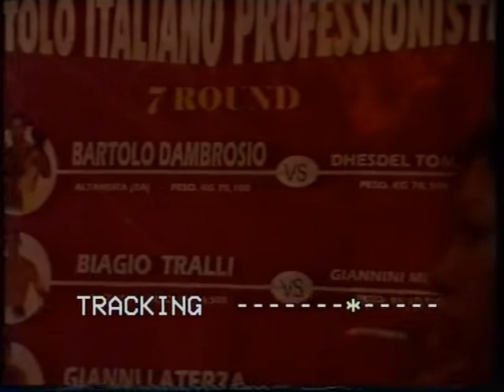Biagio Tralli Campione Italiano WAKO PRO Altamura (BA) 24/11/2002